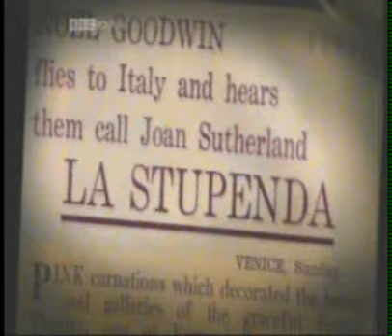Dame Joan Sutherland, La Stupenda! -- Dies age 83 RIP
UPDATE
GENEVA - The family of soprano Joan Sutherland says the Australian-born opera singer has died. She was 83.
Sutherland's family released a statement Monday saying the celebrated singer known to her Italian fans as "La Stupenda" died Sunday at her home near Geneva.
Sutherland was acclaimed from her native Australia to North America and Europe for the wide range of roles she took on during a career that spanned four decades.
The family statement says Sutherland is survived by her husband Richard Bonynge and son Adam.
The statement says a small private funeral will be held.

ORIGINAL
Dame Joan Sutherland, by then starring at Covent Garden and just 9 years into her career, proved she had perfected the Bel Canto form with her 1960 performance of Handel's Alcina in Venice Teatro La Fenice.  For this she was christened La Stupenda! In this clip she effortlessly hits and holds the high "D" in her encore performance of Let the Bright Seraphim from the oratorio Sampson.